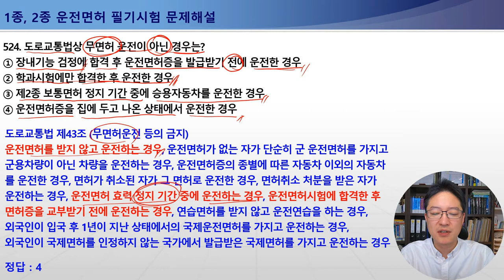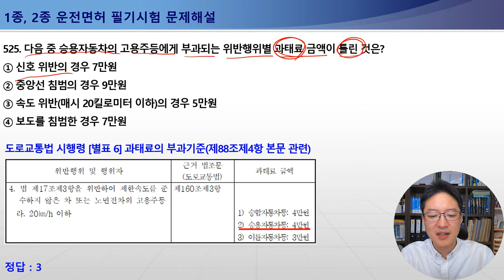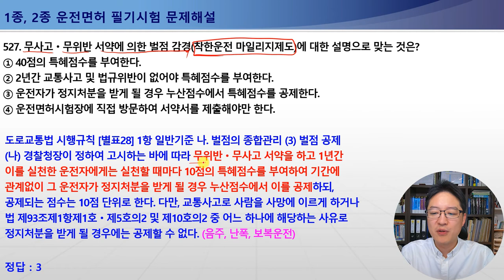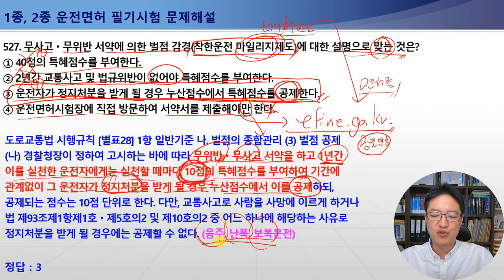517-527번 신호위반범칙금,안전삼각대과태료,과속범칙금,적성검사서류,착한운전마일리지-1종보통면허필기시험,2종보통면허필기시험,1종대형,특수면허필기시험[운전면허필기시험문제해설]